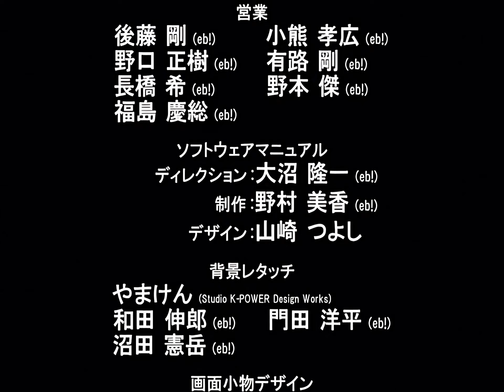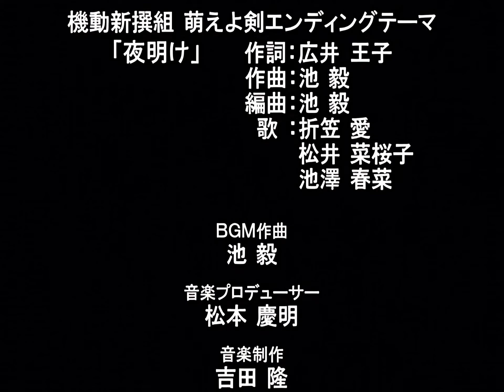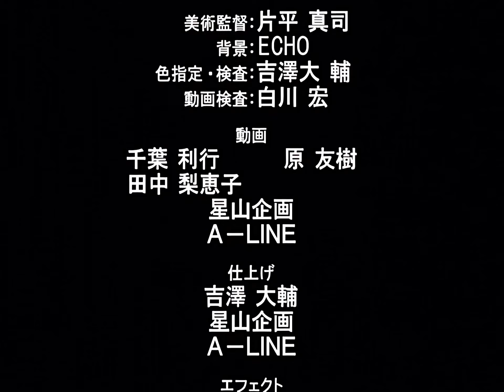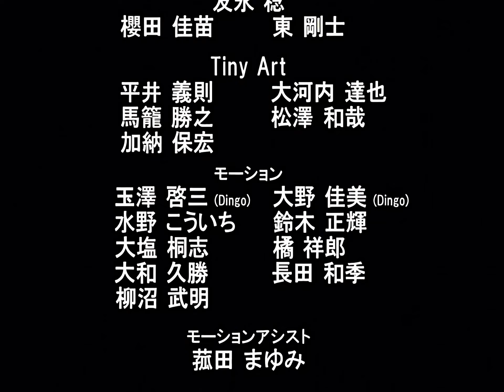(アプコン)[PS2] 機動新撰組 萌えよ剣 ED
折笠愛、松井菜桜子、池澤春菜 - 夜明け